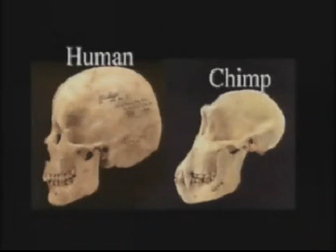Paul Bingham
Professor Paul Bingham discusses teaching at Stony Brook University. By the end of the 1960's the basic molecular biology of Earth's organisms had been defined. Paul trained as a young investigator with the makers of this first "molecular revolution" -- completing a PhD in Biochemistry and Molecular Biology at Harvard with Matt Meselson in 1980. Beginning his own career, Paul pursued the next great series of questions in biology -- how genes build complex organisms.

In the late 1970's Paul was among the small avante garde who moved into new experimental systems, helping to build our contemporary picture of how genomes build creatures.